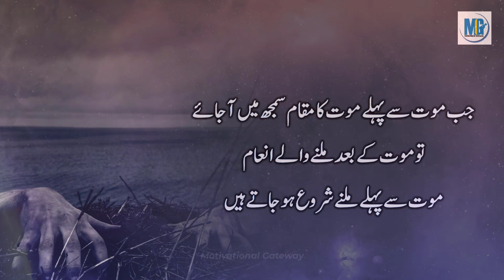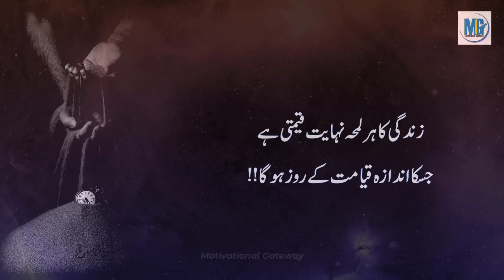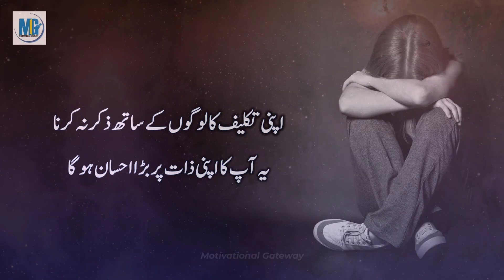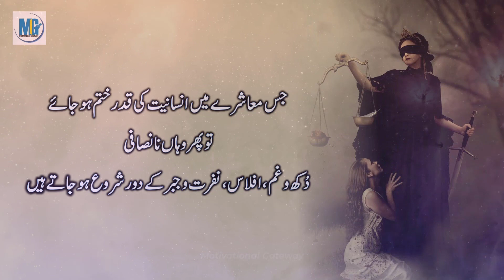Precious Life Quotes : Zindagi se Seekhi Gye Anmol Baatein | Urdu Quotations | Quotes About Life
Video Title : Precious Life Quotes : Zindagi se Seekhi Gye Anmol Baatein | Urdu Quotations | Quotes About Life